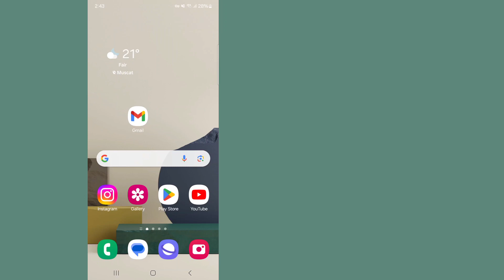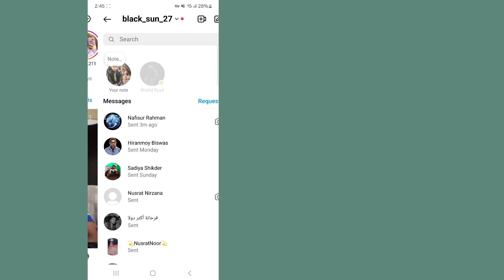Instagram에서 채팅 테마를 변경하는 방법 || 인스타그램 채팅 메신저 테마 변경 방법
내 채널 Solutions Basket에 오신 것을 환영합니다.

       이 비디오에서는 Instagram 채팅 테마를 변경합니다.
       이 영상이 도움이 되었기를 바랍니다.

       더 많은 동영상을 보려면 구독하고 내 채널의 벨 아이콘을 클릭하세요 ||  질문이나 혼란스러운 점이 있으면 댓글을 남겨주세요 ||

       ✶'좋아요'를 잊지 마세요
       ✶"구독"을 잊지 마세요.
       ✶친구나 가족과 공유해 주세요.,,